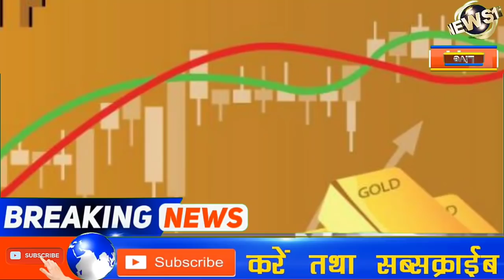आज दोपहर से सोना हो गया भयंकर सस्ता | today gold price | gold future prediction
सोने में निवेश करे सिर्फ 2 मिनट में